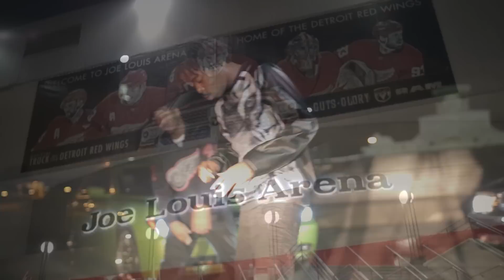7262:JOJINOO & MOJO-ALL I KNOW DIR By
DOWNLOAD 7262 -MIXTAPE OFF ITUNES NOW